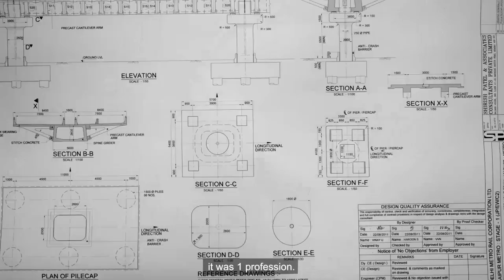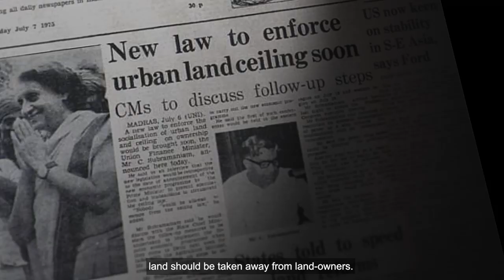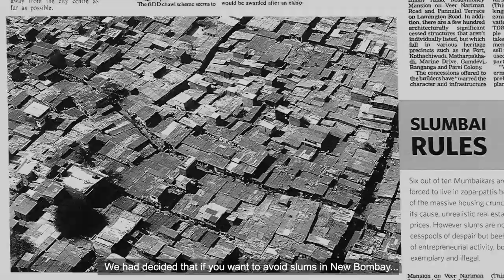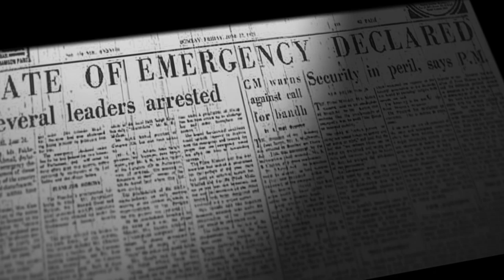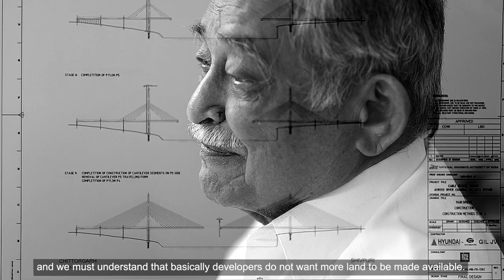Shirish Patel - From Kemp's Corner to Navi Mumbai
Before Bombay became Mumbai, a significant part of it only existed as a vision in the minds of those who were given the responsibility to build it. Here is architect & civil engineer, Shirish Patel’s story of how seven islands turn into one big city of dreams.